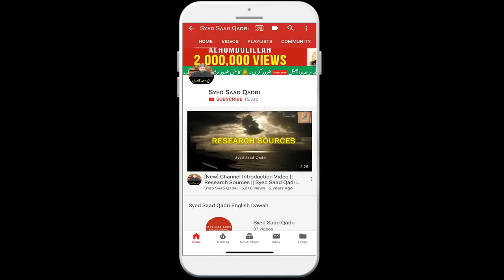Kawa Hamesha Dara Huwa Kiyn Rehta hai || Noah AS says || Crow Story || कौआ || کوا